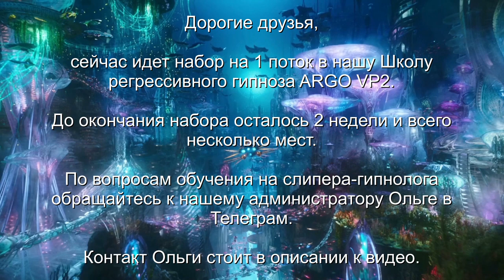Разговор с демоном 40 герц о "плохой" квартире | Чистка биополя | ARGO VP2 регрессивный гипноз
✅ По всем вопросам о сеансах и услугах, обращайтесь к администратору Ольге в Телеграм Интересный сеанс. В этом сеансе, проводилась повторная чистка биополя клиентки, которая пожаловалась на ухудшение здоровья.  Мы вывели всех непрошенных "гостей".  Затем, проверили квартиру клиента и нашли там еще кое-кого. Состоялся разговор с демоном 40 герц о "плохой" квартире, который утверждал, что эту квартиру продали колдуны тёмным силам. "Контракт" - мы, ARGO VP2 регрессивный гипноз, притянули и сожгли.

0:00   Приветствуем тонкую копию Нелли. Сканируем ее фантом.
03:30 Обнаружены: синий дракон, робот, гумноид с голограммой, ящер.
05:15 Открываю поток Абсолюта над голограммой.
05:50 Находим часть души Нелли за голограммой.
06:46 Реверс энергий.
09:50 Сканируем "защиту" ящера.
10:55 Рассинхронизация с энергиями синего дракона.
13:18 Достаем печать Дракона.
14:28 Рассинхронизация с энергиями ящера.
16:09 Заправка светлыми энергиями биополя Нелли.
16:40 Разговор с синим драконом.
19:30 Как зашел ящер?
22:42 Вопрос к Ли. Ящера забирает Межгалактическая полиция.
23:33 Возврат в тело.
24:18 Начинаем чистку квартиры Нелли.
25:36 Обнаружена пробитая стена, испачканная чем-то черным.
26:25 Обнаружены: демон и мужчина.
28:14 Достаем печать семи Архангелов. Обнаружены демон 40 Гц и черт.
29:22 Разговор с демоном 40 Гц о "плохой" квартире.
32:55 Притягиваем "контракт" на квартиру в комнату диагностики.
40:20 Отпускаем демона на его частоту на наших условиях.
41:56 Отпускаем черта на его частоту.
43:00 Убираем портал в квартире.
43:35 Ставим защиту на всю квартиру.